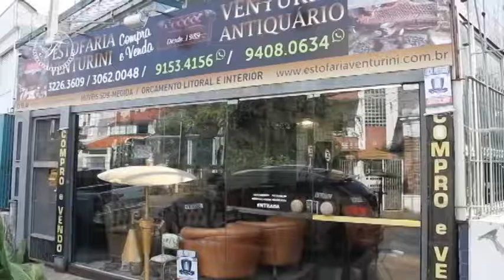ESTOFARIA VENTURINI 19/03/17